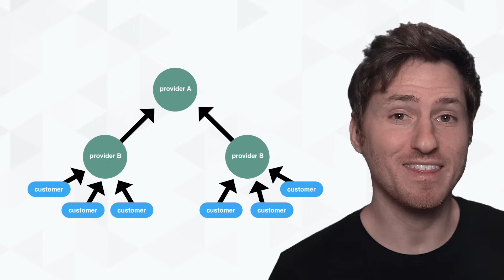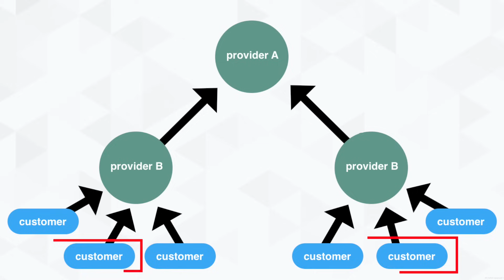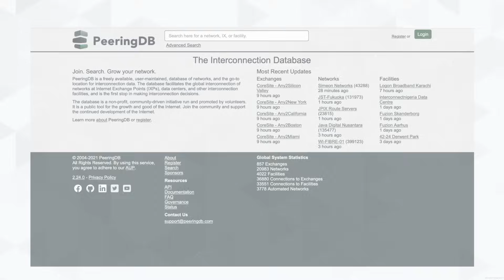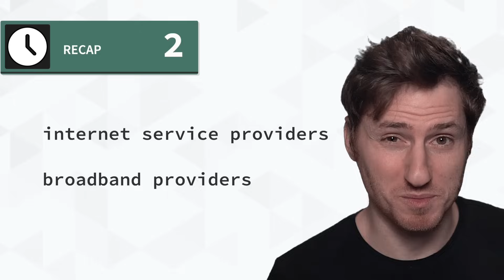How Network Peering Works | Internet Infrastructure Explained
Connections matter, especially when choosing a cloud provider. If you’re looking for speed and efficiency, your cloud provider needs to be connected to the rest of the world. Rather than settle for the default performance that comes with a few nearby peers and Tier 1 giants, some cloud providers, like Linode, make use of network peering to optimize traffic for their customers.

Chapters:
0:00 - Intro
0:16 - Networking Basics
0:53 - Network Peering
1:57 - Peering Benefits
3:32 - 4 Types of Peering
4:50 - Finding Local Peering
5:52 - Outro

New to Cloud Computing?

Product: Linode, Peering, Networking; Walt Ribeiro;